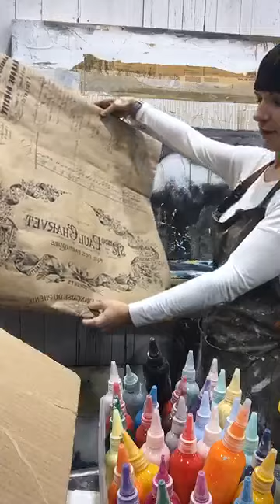Christina Lovisa Open Studio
1 hour open studio. Day 10.